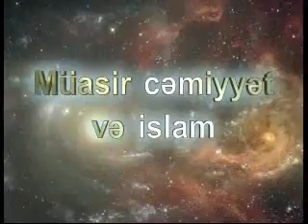Story from Islam and Modern Society, Gambling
This is a story on gambling and Islam's attitude to it.